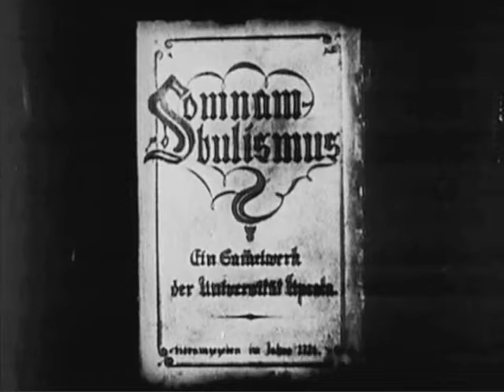THE CABINET OF DR CALIGARI 17 You Must Become Caligari!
That night, in Caligari’s office, Francis and the whitecoats stumble across Caligari’s diary, which explains why Caligari turned out the way he did (“YOU MUST BECOME CALIGARI!”).

Music & Lyrics by Douglas Hicton
Book by Richard Lawton & Douglas Hicton
Based on the film "The Cabinet of Dr Caligari" (1920) directed by Robert Wiene and written by Carl Mayer and Hans Janowitz, starring Werner Krauss (Caligari), Conrad Veidt (Cesare), Friedrich Feher (Francis), Lil Dagover (Jane), Hans Heinz von Twardowsky (Alan), Rudolph Lettinger (Olsen), Hans Lanser-Rudolf (Old Man), and Rudolf Klein-Rogge. Film in public domain.